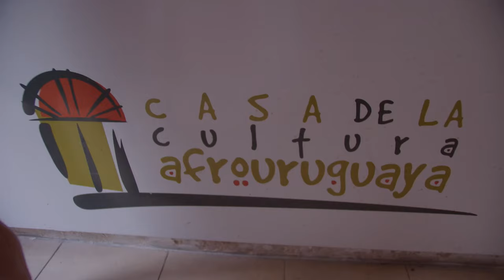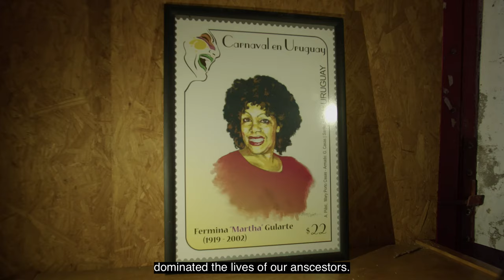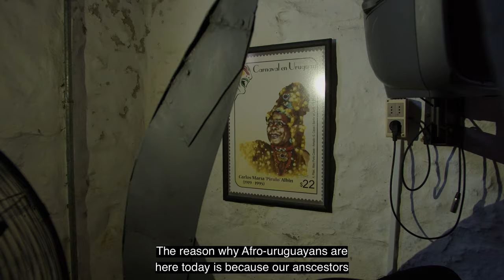Afro-Uruguayan Culture in Montevideo (Las Llamadas de San Baltasar)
We went to Uruguay to experience Las Llamadas de San Baltasar. A street festival celebrating the heritage of Afro-Uruguayans.

00:00-01:15 Intro
01:16-03:59 Animal sanctuary
04:00-04:39 First look at festival
04:40-05:52 Interview with family
05:52-08:09 History of the festival
08:09-10:28 Ad
10:29-12:09 Talking to locals
12:10-12:38 Dancing
12:38-13:46 Food
13:46-14:30 Drums
14:30-16:42 Outro